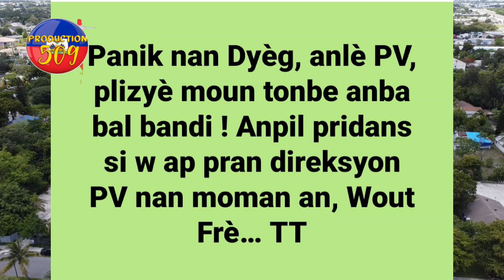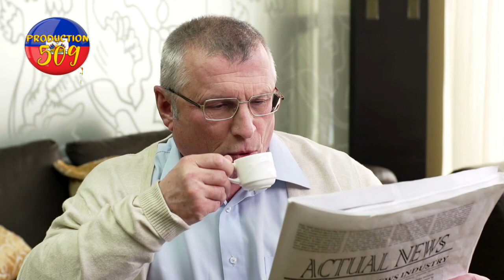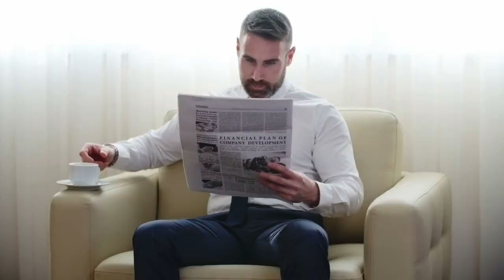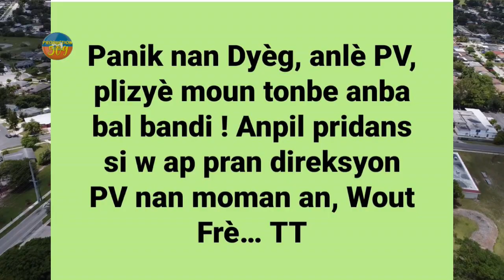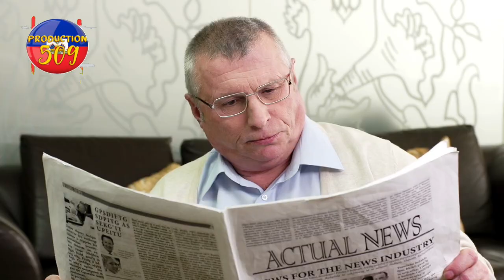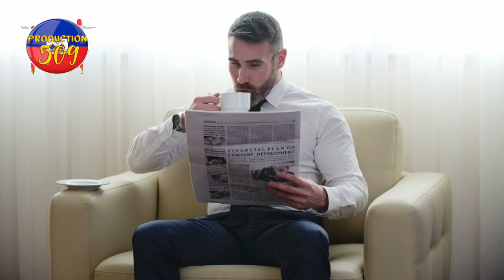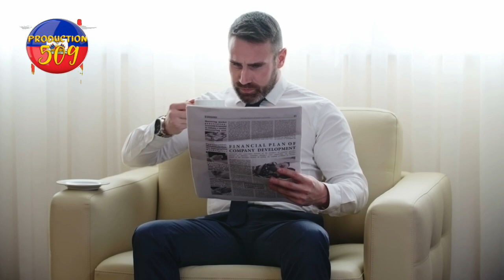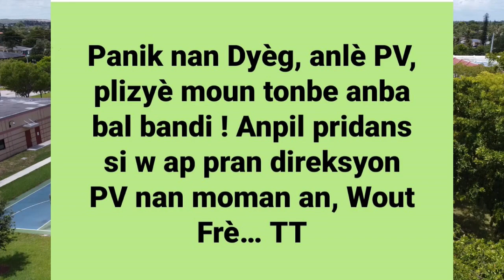komisè muscadin pa vin jwe ak bandi vrè mesye vitelom fe moun petyon kouri ak bal plizyè ayisyen pra